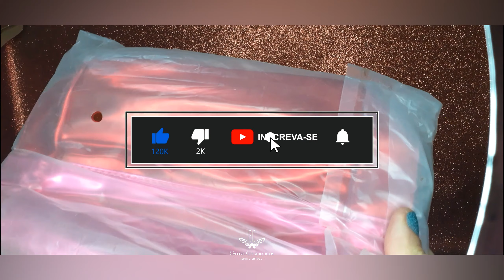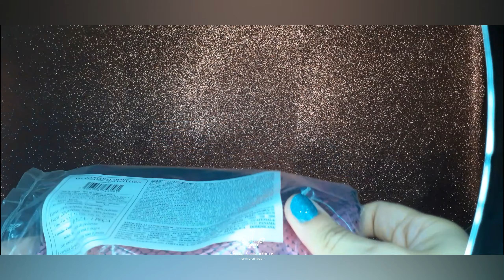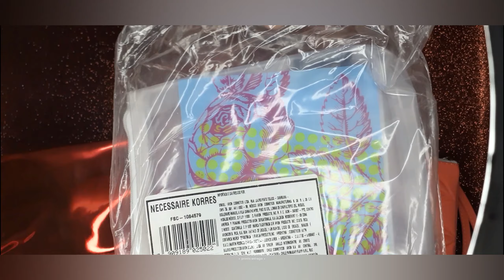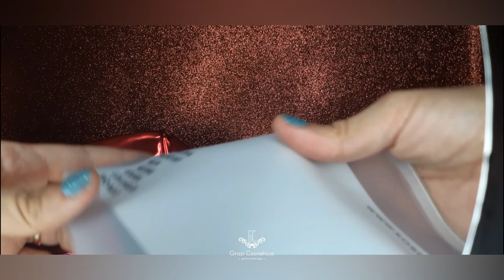MOSTRANDO NECESSAIRE ANTIGA DO ESTOQUE | TODAS NECESSAIRES ESTÃO À VENDA NO SITE OU PELO ZAP